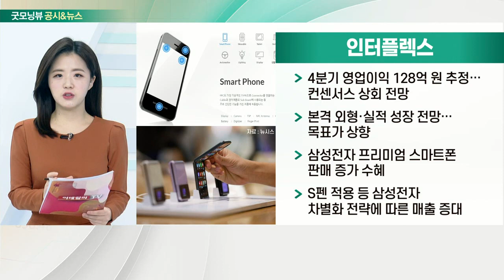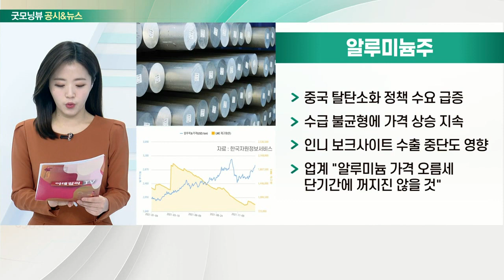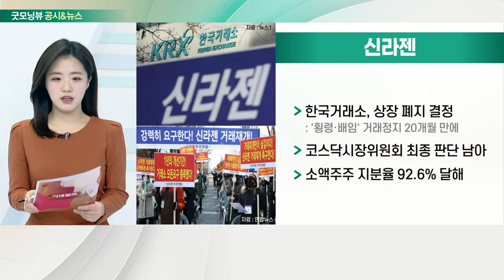SK이노베이션, 인터플렉스, 알루미늄주, 신라젠_공시&뉴스 (20220119)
- 물적분할 규제 도입 가능성
- 4분기 매출 14조 원… 전년대비 19.5%↑
- LG엔솔 이후 경쟁업체 단기 주가 상승 기대 높아질 것

- 4분기 영업이익 128억 원 추정… 컨센서스 상회 전망
- 본격 외형·실적 성장 전망… 목표가 상향
- 삼성전자 프리미엄 스마트폰 판매 증가 수혜
- S펜 적용 등 삼성전자 차별화 전략에 따른 매출 증대

- 중국 탈탄 소화 정책 수요 급증
- 수급 불균형에 가격 상승 지속
- 인니 보크사이트 수출 중단도 영향
- 업계 "알루미늄 가격 오름세 단기간에 꺼지진 않을 것“

- 한국거래소, 상장폐지 결정
- 코스닥시장위원회 최종 판단 남아
- 소액주주 지분율 92.6% 달해